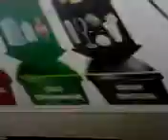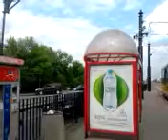DAMY RADĘ,GDY MAZUR ZA DORADZANIE NA STRONĘ PEPICZKÓW PRZEPĘDZIMY I PO LICHWIE!!!